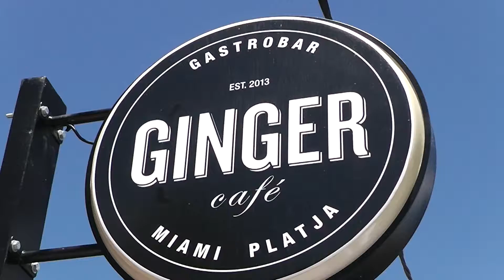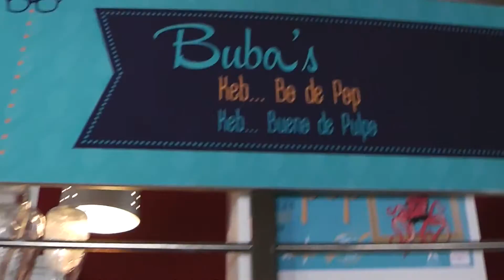L'Ivan Medina se'n va a viure les Jornades Gastronòmiques del Pop